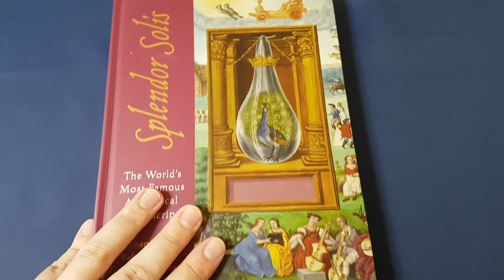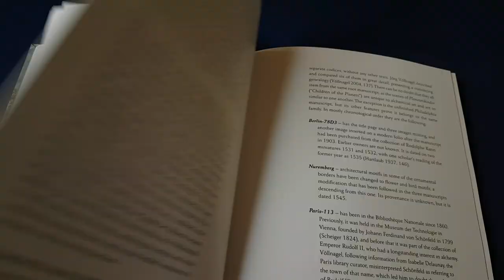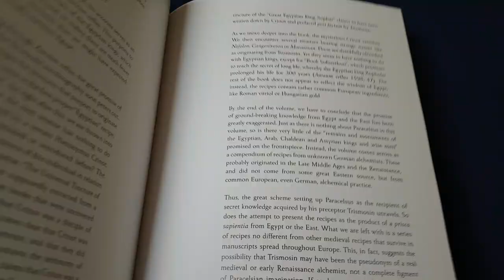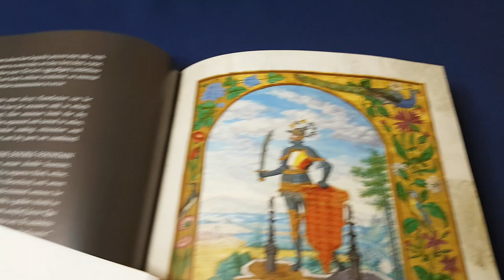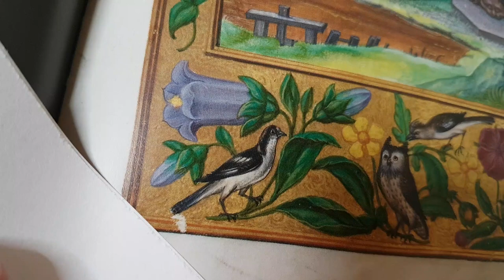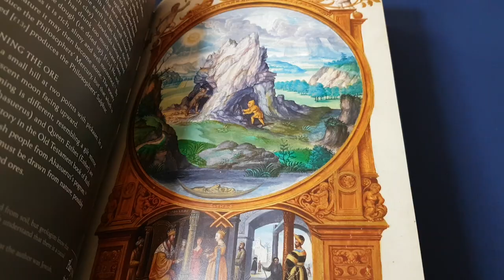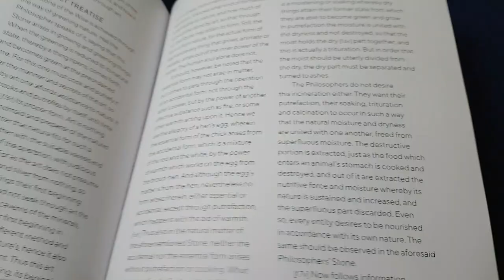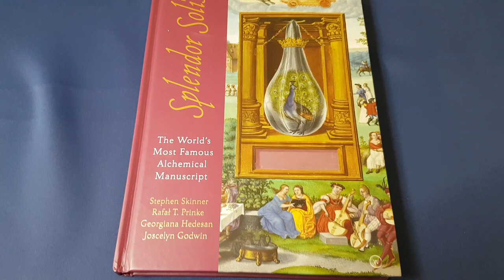Splendor Solis (Watkins) - Esoteric Book Review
My review of Watkins Publishing's edition of Splendor Solis (2019) with contributions by Dr Stephen Skinner, Rafał T. Prinke, Georgiana Hedesan, and Joscelyn Godwin

See it on Amazon.co.uk
See it on Amazon.com